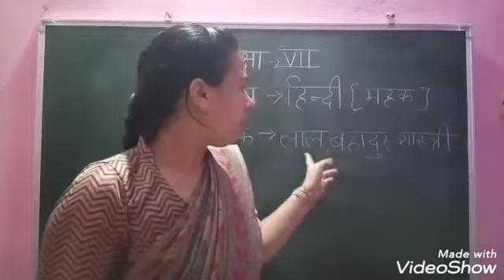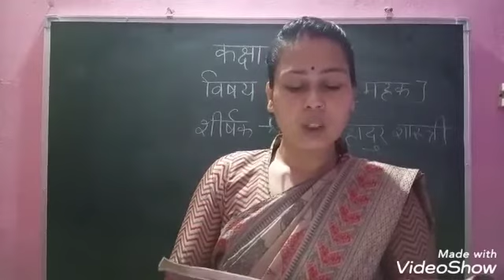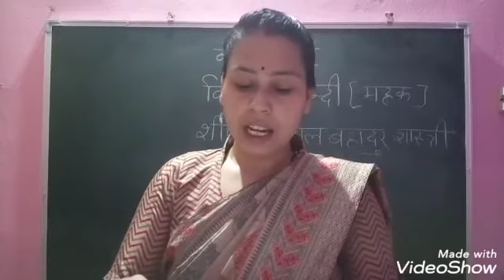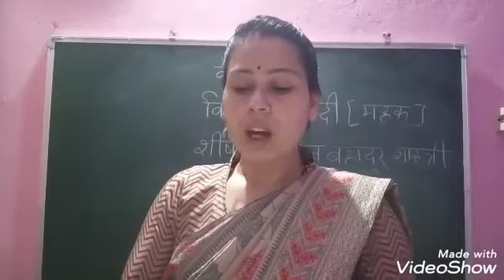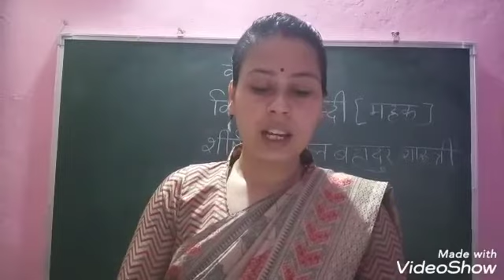कक्षा :-7 वी विषय :- हिन्दी ( महक) पाठ :- लाल बहादुर शास्त्री ( भाग-2)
विवरण :- शद्बार्थ,व्याख्यान